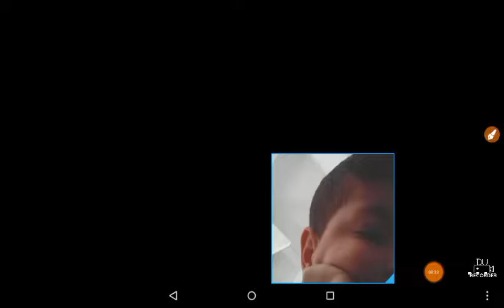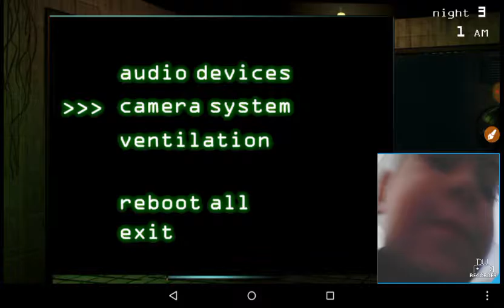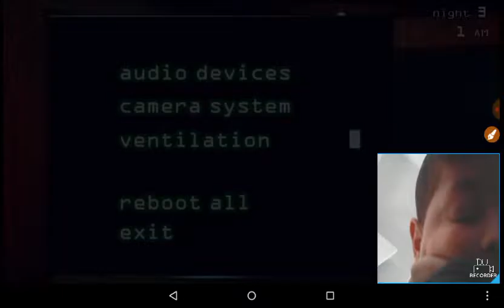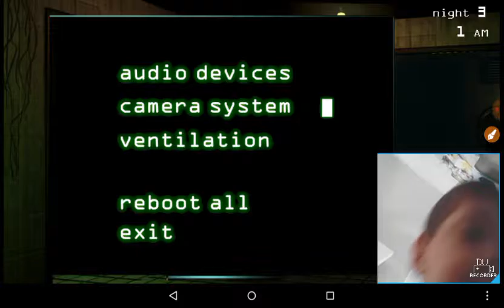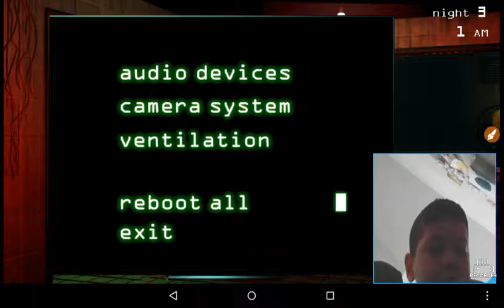Five Nights At Freddy's 3 Part 3 WE DID IT